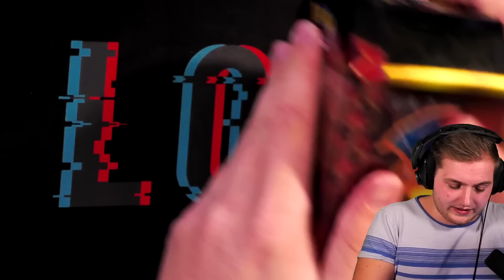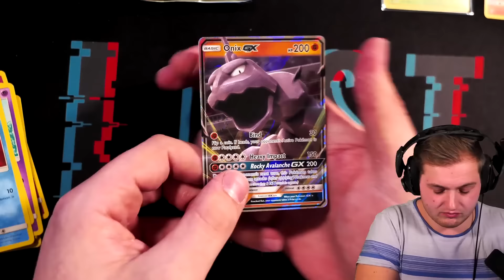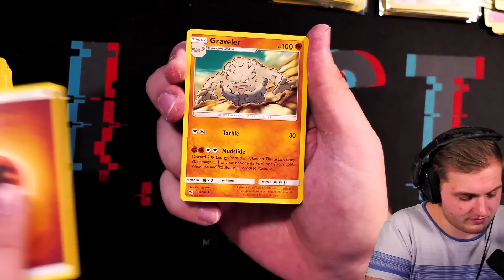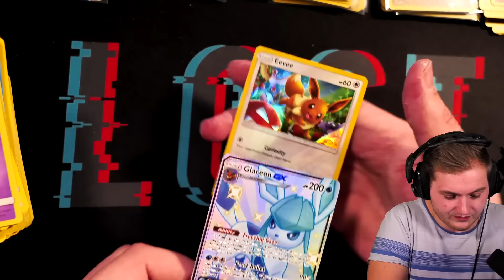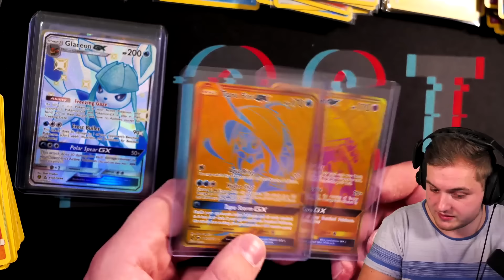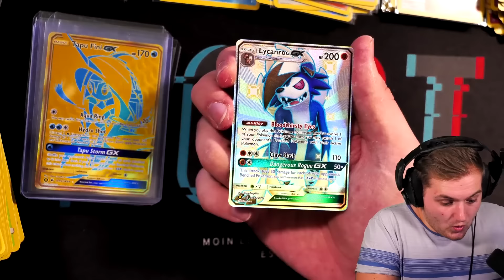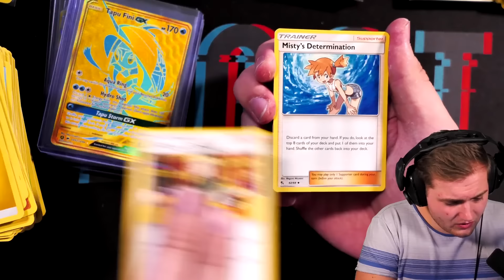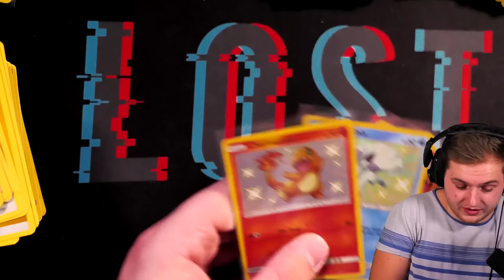💸😍2 GOLD KARTEN HINTEREINANDER?! | DAS BESTE GOLDKARTEN Pokémon OPENING EVER?!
Diese Tin boxen haben absolut alles Rasiert! Geisteskrank was wir aus den
Hidden Fates Tin Boxen ziehen!

Viel Spaß!

• Twitch (Livestream fast täglich ab 18/19 Uhr!)